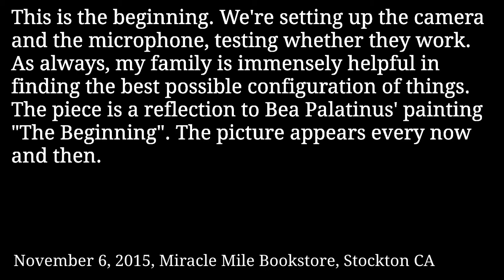The Beginning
This is the beginning of an evening at Miracle Mile Bookstore, Stockton, CA. We're just setting up the camera and the microphone. Technicians: my family. The song is a reflection on Bea Palatinus' painting "The Beginning".